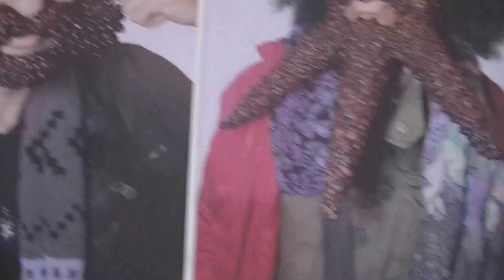28・rooms29：代々木体育館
rooms29：代々木体育館
SEP.9.TUES.ーSEP.11.THUS.2014